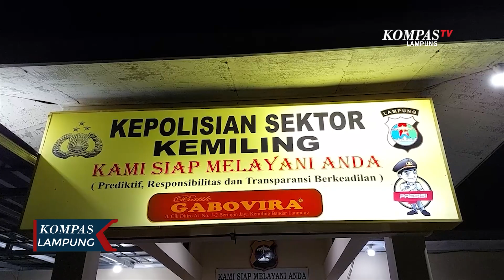Pencuri Ponsel Genggam Babak Belur Diamuk Warga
LAMPUNG, KOMPAS.TV - Video ini sengaja kami samarkan lantaran mengandung unsur kekerasan. Dalam video tampak kerumunan massa tengah menghakimi seorang pria yang kedapatan mencuri ponsel genggam.

Peristiwa ini terjadi di kawasan Jalan Raden Imbakusuma Kemiling Bandar Lampung. Saat itu pelaku yang bermodus belanja di sebuah warung ini membawa kabur ponsel milik korbannya.

Aksinya yang berhasil dipergoki membuat pelaku tak berkutik saat warga menangkap dan menghakiminya. Beruntung, petugas dari polsek setempat langsung datang dan mengamankan pelaku.

Kini atas perbuatannya, pelaku harus mendekam di sel tahanan dan dijerat pasal 362 KUHP dengan ancaman 4 tahun kurungan penjara.